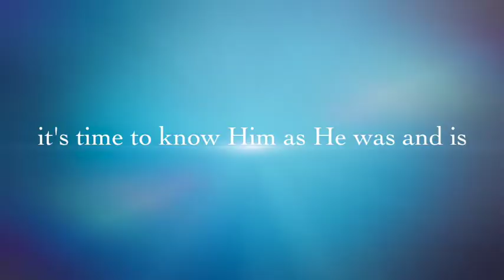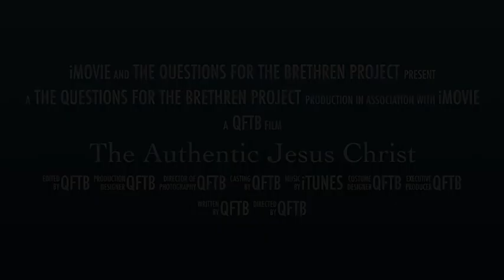The Authentic Jesus Christ Teaser Trailer